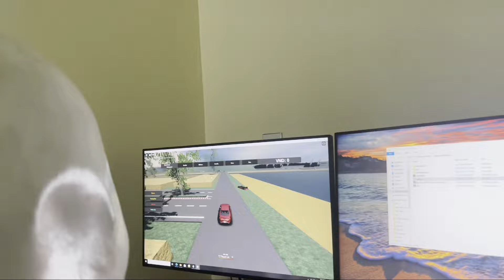Hùng Panda l Kế Hoạch 404 Đặt Bẫy Búp Bê Đánh Bại Skibidi TV Man VS Speaker Man Chạy Té Khói